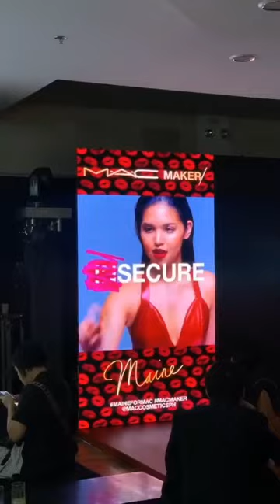Maine mac launch